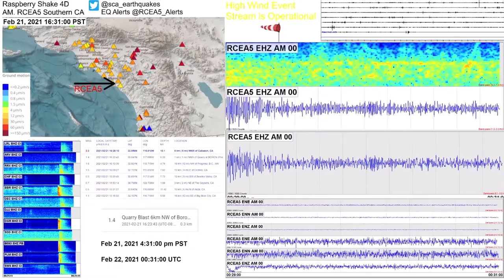M 3.3 - 9km NNW of Cabazon, CA | Southern CA Earthquakes | Raspberry Shake 4D RCEA5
M 3.3 - 9km NNW of Cabazon, CA
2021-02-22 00:28:10 (UTC)33.996°N 116.810°W10.1 km depth

Version #6: This report supersedes any earlier reports of this event. This event has been reviewed by a seismologist.

A minor earthquake occurred at 4:28:10 PM (PST) on Sunday, February 21, 2021.
The magnitude 3.3 event occurred 9 km (6 miles) NNW of Cabazon, CA.
The hypocentral depth is 10 km ( 6 miles).

Magnitude 3.3 - local magnitude (Ml)
Time Sunday, February 21, 2021 at 4:28:10 PM (PST)
Monday, February 22, 2021 at 0:28:10 (UTC)
Distance from Cabazon, CA - 9 km (6 miles) NNW (346 degrees)
Banning, CA - 10 km (6 miles) NE (38 degrees)
Beaumont, CA - 17 km (11 miles) ENE (64 degrees)
Yucaipa, CA - 22 km (14 miles) E (101 degrees)
Calimesa, CA - 22 km (14 miles) E (88 degrees)
Coordinates 33 deg. 59.8 min. N (33.996N), 116 deg. 48.6 min. W (116.810W)
Quality Good
Location Quality Parameters Nst=112, Nph=130, Dmin=4.3 km, Rmss=0.18 sec, Erho=0.21 km, Erzz=0.41 km, Gp=38 degrees
Event ID# ci39797144